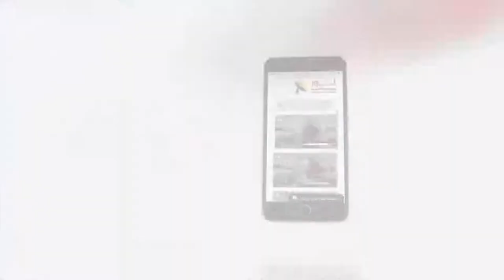436 الله يفحص داخل القلب وليس الخارج فقط